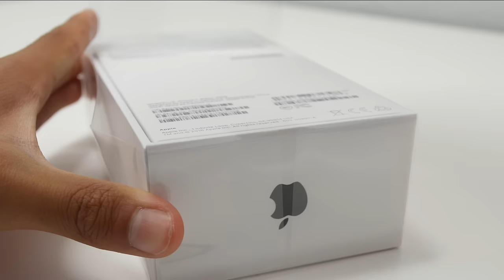I Need An iPhone 7!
Use this amazon link to help out